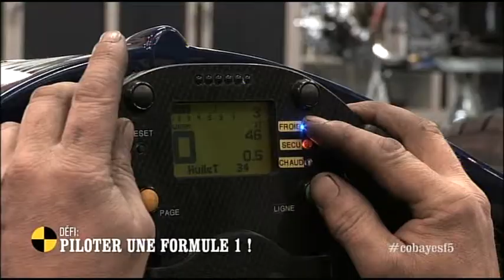LRS-Formula dans On n'est pas que des cobayes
LRS-Formula reçoit les journalistes de On n'est pas que des cobayes. Vincent Chatelain s'essaye à la Formule 1. D'abord comme passager puis comme pilote. Il fera un contre-la -montre contre Ludovic, notre pilote.